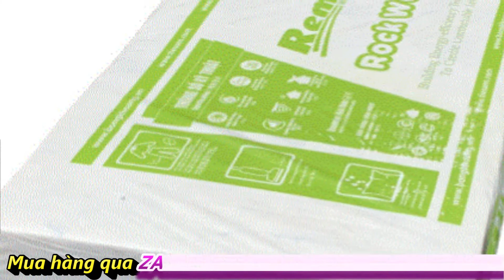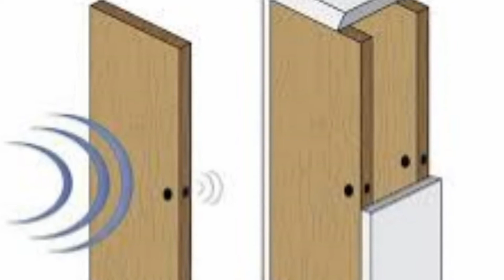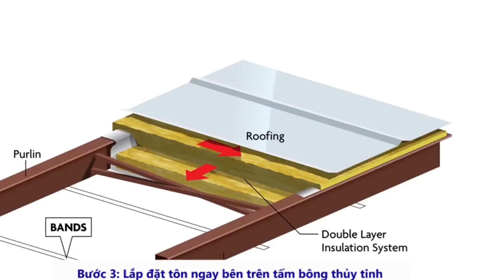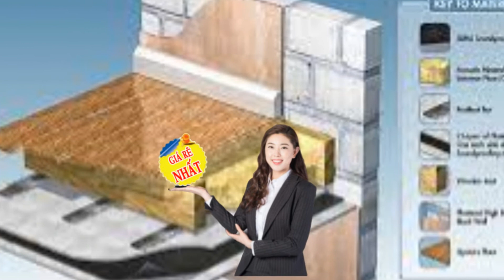Hướng dẫn làm phòng cách âm,cách làm phòng cách âm karaoke,hướng dẫn thi công cách âm giá,cách âm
Những vật liệu cần thiết để làm phòng cách âm tại nhà
Cách cách âm phòng trọ,Làm phòng cách âm mini,Từ làm cách âm phòng ngủ,Phòng cách âm tuyệt đối, Cửa cách âm phòng ngủ,Cách làm phòng cách âm karaoke,Cách làm nhà cách âm,Cách làm phòng cách âm hiệu quả, dễ thực hiện, BUÔN,BÁN LẺ CÁC VẬT LIỆU CÁCH ÂM cung cấp bông khoáng rockwool cách âm giá sỉ ,Báo giá bông khoáng rockwool Việt Nam,Báo giá bông khoáng (Rockwool) - Vật liệu cách âm, cách nhiệt,Ứng dụng:
Tấm Rockwool dạng tấm được sử dụng làm vật liệu cách nhiệt,cách âm cho các tòa cao ốc, Building, xưởng Phim, Rạp hát, Vũ trường, phòng Karaoke...
Ống cách nhiệt Rockwool được dùng bảo ôn chống nóng, tiêu âm cho hệ thống Trung tâm các nhà Ga, Trường học, Bệnh viện, các Công ty SX Dược phẩm…
Cuộn cách nhiệt Rockwool được dùng chống nóng hệ thống Lò nung, Lò hơi, cách âm giảm ồn cho cách hệ thống máy nổ phát điện trong các KCN…Và đặc biệt được ứng dụng trong công nghệ Đóng Tàu.
Bông khoáng Rockwool hay còn gọi là Len đá hay Bông khoáng cách nhiệt.được sản xuất, tác chế từ đá và quặng nung chảy có tính năng cách nhiệt, cách âm và chống cháy rất cao, chịu đươc nhiệt độ lên tới 850oC. Sợi khoáng thiên nhiên này có khả năng cách nhiệt, cách âm tốt, bền với môi trường, bông khoáng Rockwool được sản xuất chế tác thành thể dạng cuộn, dạng ống, dạng tấm rất dễ thi công, lắp đặt.
SỐ TÀI KHOẢN ĐẶT HÀNG
1 -  🏦 Tên: Lê Hồng Hùng Số TK: 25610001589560 ✔️ Ngân hàng BIDV : Bắc Ninh ✔️
2-  🏦 Tên: Tên: Nguyễn Thị Huệ Số TK: 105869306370
✔️ Ngân hàng Viettinbank : Bắc Ninh